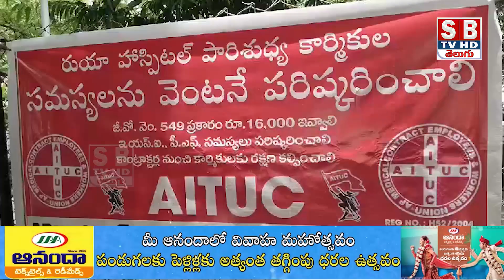వెట్టిచాకిరి చేయించుకుంటూ జీతం సరిగ్గా ఇవ్వని పరిస్థితుల్లో ఈ రాష్ట్ర ప్రభుత్వం ఉందని . ఏఐటీయూసీ